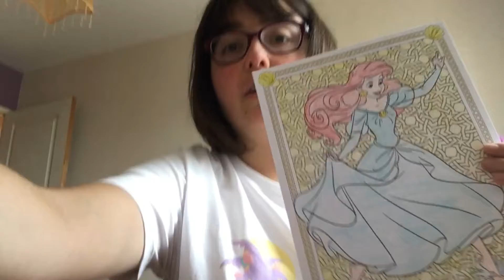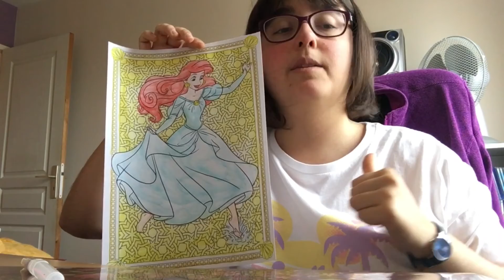Colorriage magie ariel